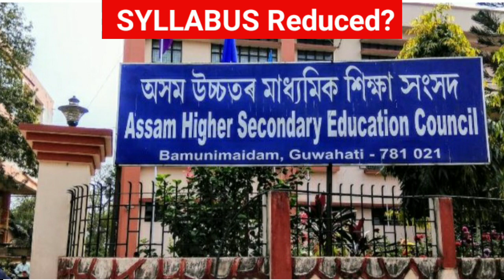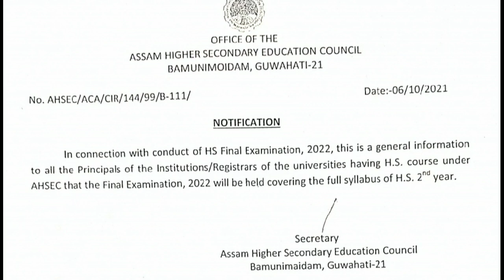Syllabus reduced- HS Final Exam! Percentage? HS Finalৰ চিলেবাছ কৰ্তন!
AHSEC has published NOTIFICATION about the Syllabus for HS Final Exam-2022. Considering the Covid-19 pandemic, the students expected that the HS Final Exam-2022 Syllabus should be reduced like 2021. But the Council has published Notification that the HS Final Exam-2022 will be held covering FULL Syllabus.